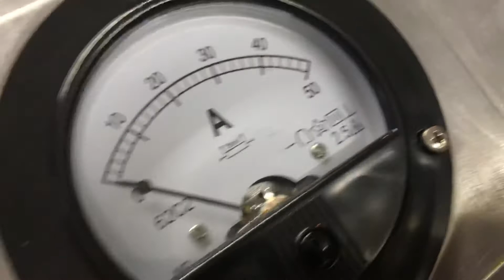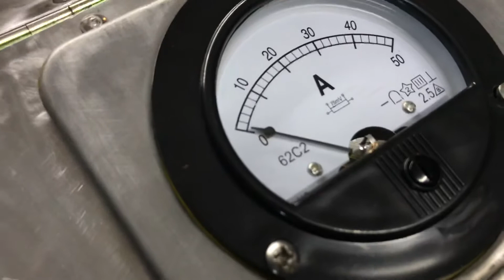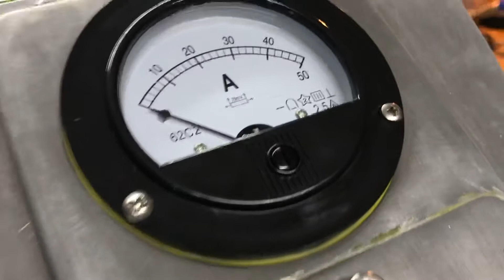มาดู ติดตั้ง มิเตอร์ วัดกระแส แบบเข็ม บน Custom Electric Bike สวยๆแบบ Old School